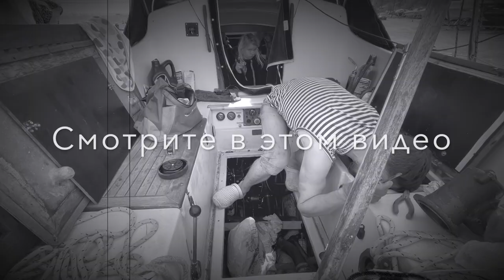На воду после ремонта трансмиссии. Видеодневник экспедиции. День 15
17.05 Благодаря привезённым запчастям, смогли заменить трансмиссию (блок комби управления ВРШ) на своём двигателе. Заодно нашли другие неисправности, которые тоже потребовали нашего внимания. Спустились на воду. Всё ли собрали правильно? Пойдём ли дальше? Ответы на эти вопросы нас мучали весь день